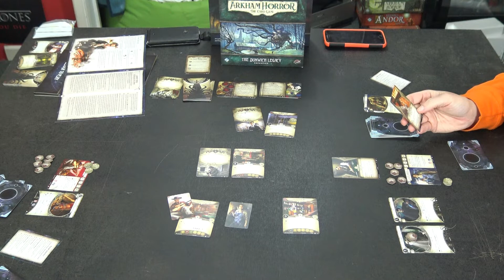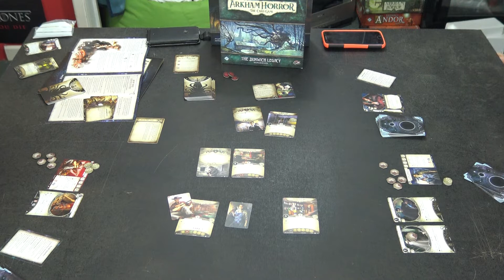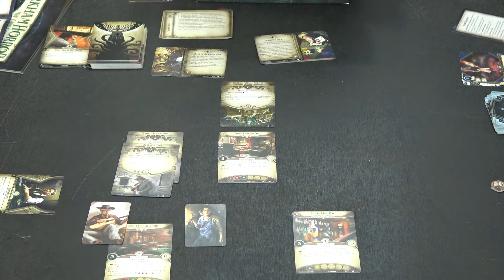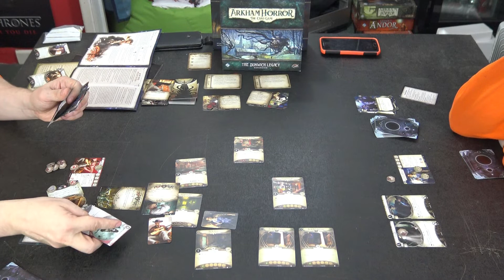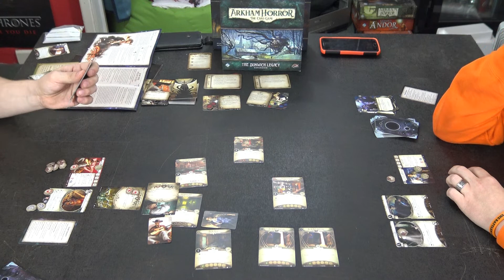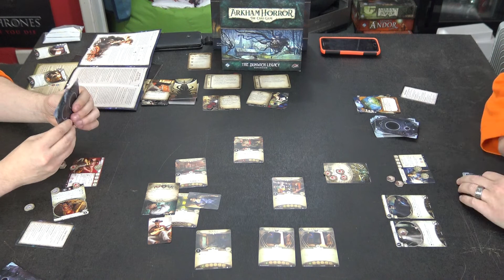Arkham Horror: The Dunwich Legacy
From a while ago...